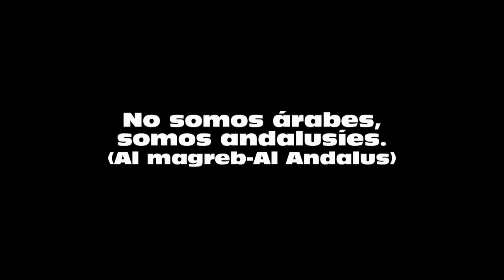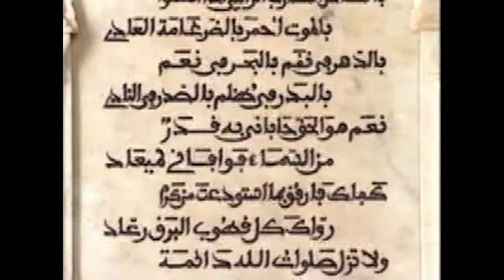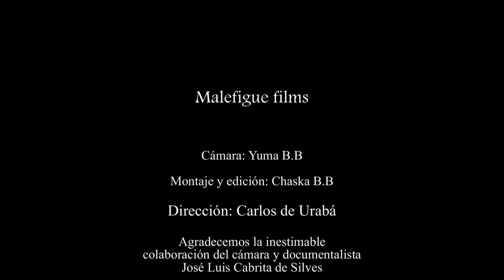Almutamid padre de Al Andalus. Hermanamiento de Almagreb-Algarbe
Somos de estirpe Andalusí pues nuestra sangre es la misma ya sea de un lado al otro del estrecho de Gibraltar.